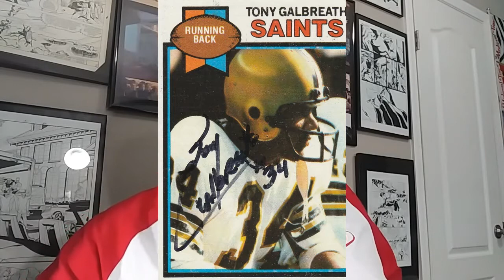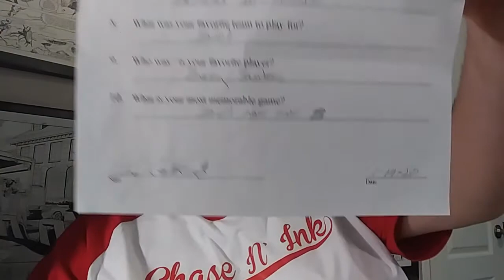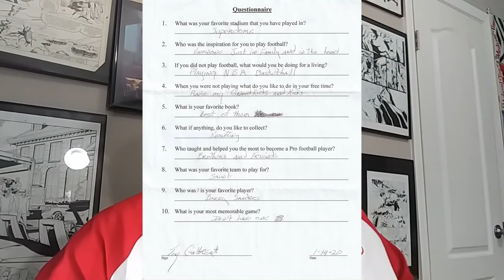Q & A Episode 106: Tony Galbreath